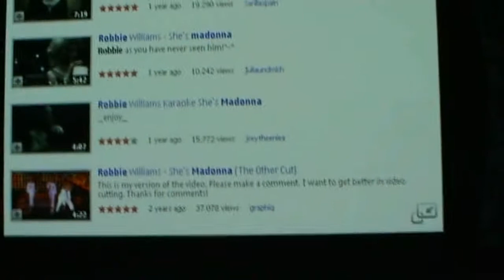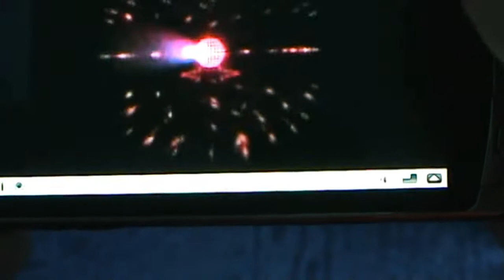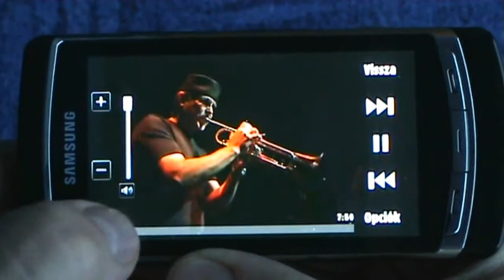SAMSUNG I8910 HD AMOLED Brilliance Part 2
SAMSUNG I8910 YouTube/Video Play